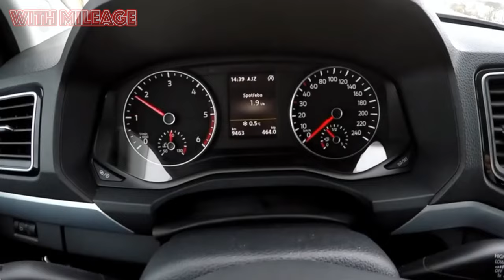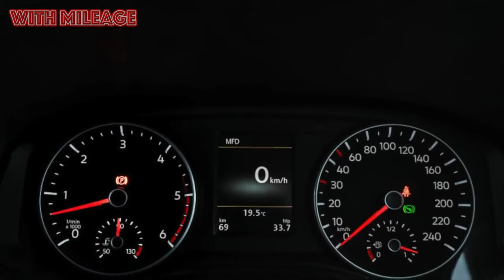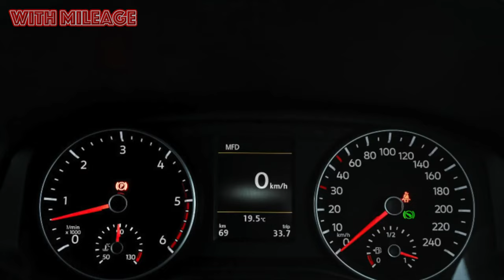Is it a bad idea to buy a used Volkswagen Amarok?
5 reasons to buy and not to buy Volkswagen Amarok